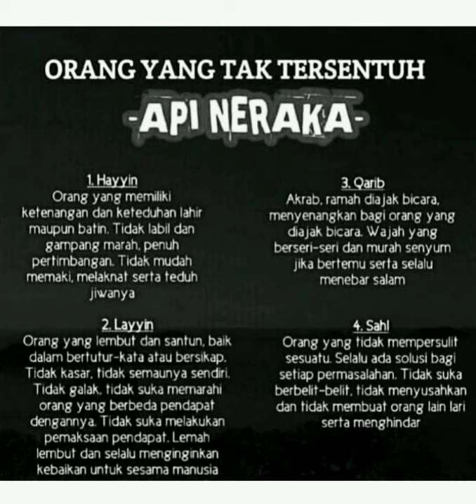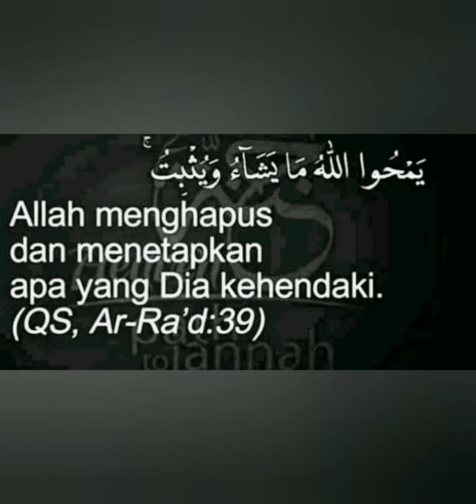Qii (Lehor)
Memories